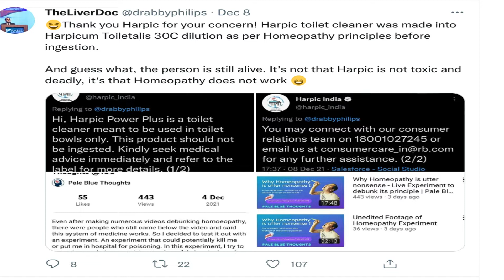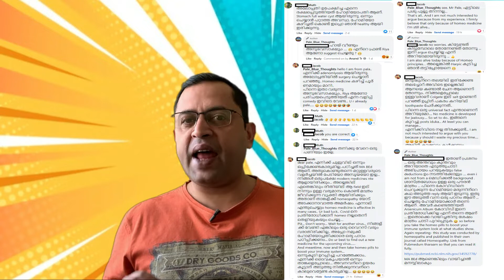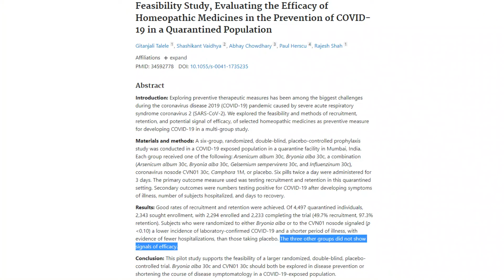Does Arsenicum Album 30C Work? Results of an authentic Homeopathic study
I had made a video earlier explaining the ineffectiveness of the Homeo mixture called Arsenicum Album 30C. At that time, I received a lot of comments saying that I was wrong and that Ars Alb was effective against COVID. Now a study has been conducted which tested a few homeo medicines against COVID-19. The study was conducted by a group of homeopaths. What did they find out??? Watch this video to know …..

6) Thanks to Capsule Kerala, Arif Hussain, Libin Abraham, Abby Philips
All photos used in the video belong to their original owners and I don’t claim any copyrights on them.